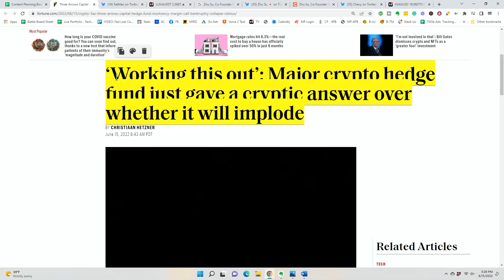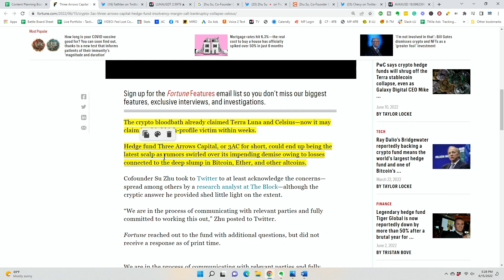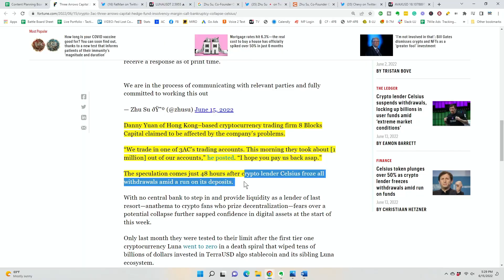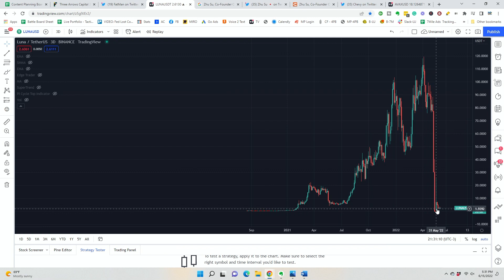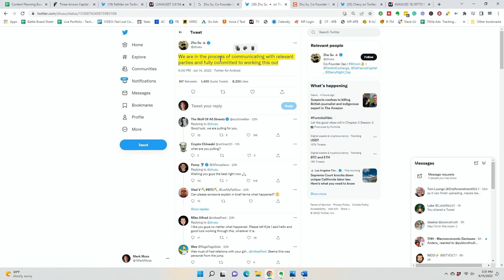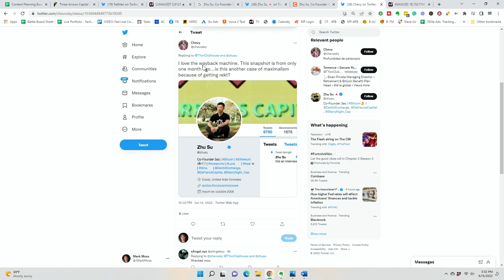Cryptocurrency Bloodbath | This Could be Next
🔥 Is Crypto-contagion Crashing the Cryptocurrency Market and then Wall Street? 🔥

In this Video, I breakdown

🔥 What exactly is happening
🔥 Who's involved
🔥 What the watch out for
🔥 and how big the hole is